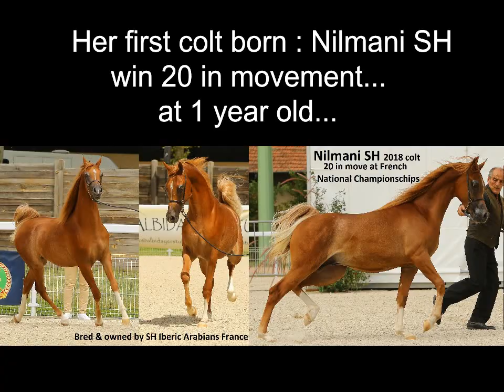Superbe jument pur sang arabe Nina Ricci el Arabi. Arabian horse mare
Nina Ricci el Arabi 2014 mare owned by SH Iberic Arabians France.
Jument de 2014.SOLD, located in France.
2014 proven broodmare, the blood of the champion maker WH Justice,of theking of the king Magnum Psyche, Ajman Moniscione,of World Champion Kubinec, Muscat, Bey Shah.
Mother of young colt Nilmani SH who win 20 in move at French National Championships...
Elevage de pur sang arabe en France depuis plus de 30 ans.
Arabian horses stud in France since 30 years.